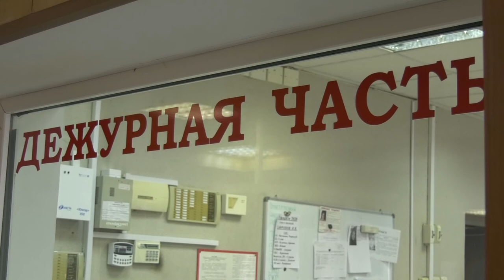Происшествия в Сарове. 17-23 февраля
На перекрёстке улиц Гоголя и Герцена столкнулись две иномарки. В результате пострадал водитель одного из автомобилей. Чем ещё запомнилась прошедшая неделя сотрудникам правопорядка?